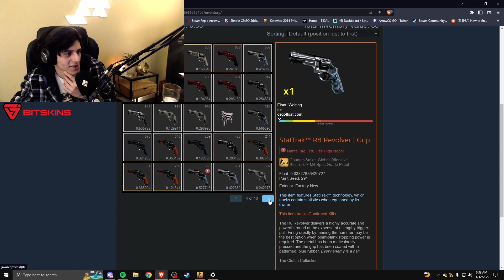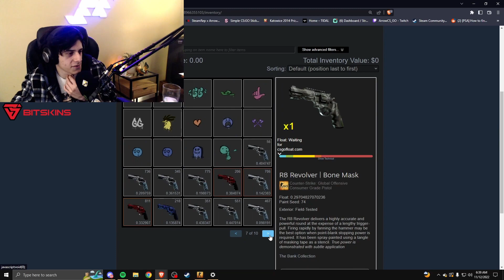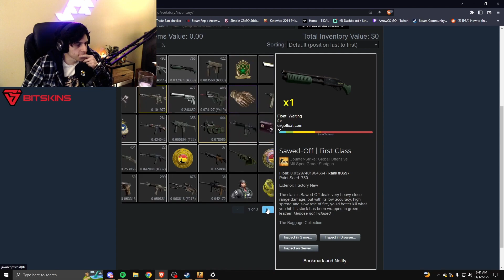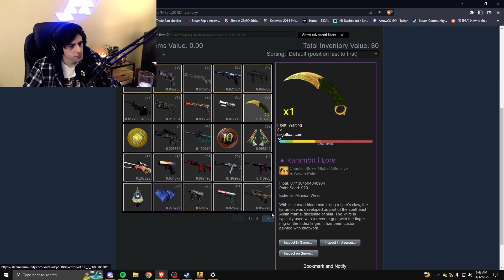"you need a better knife..."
guys it's just market price...

SUB AND FOLLOW ARROW